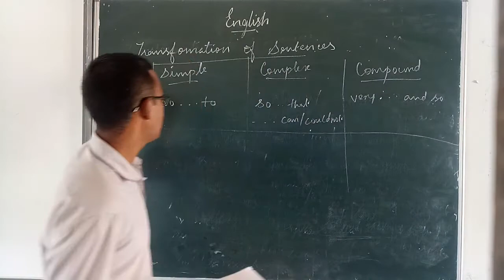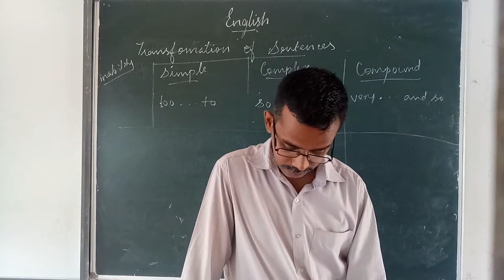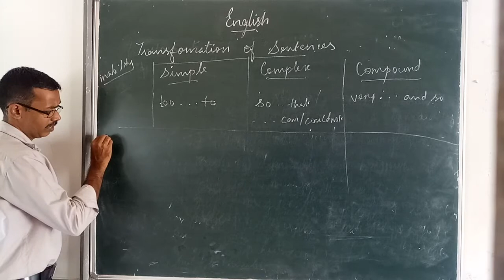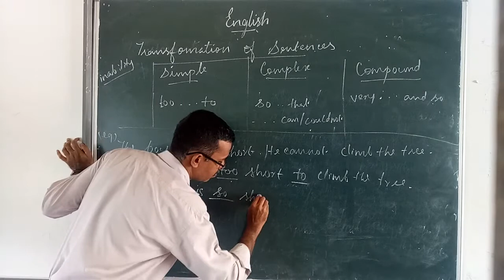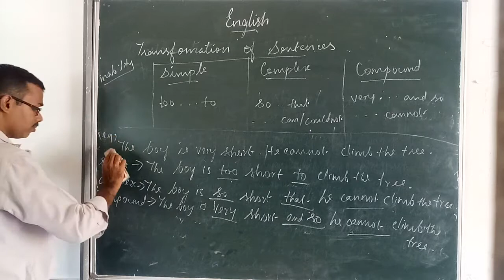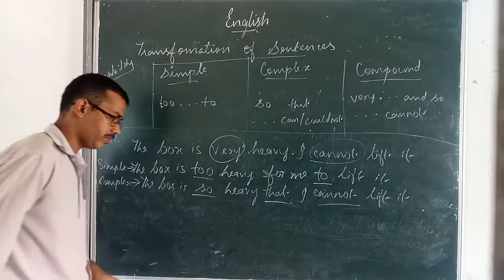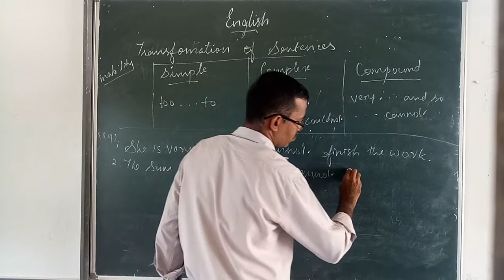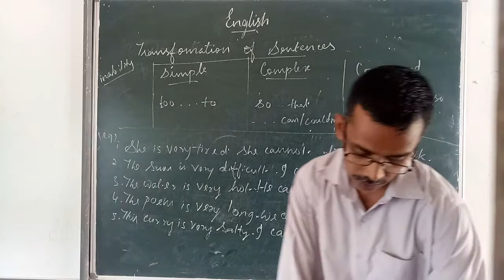GRADE 9 | ENGLISH | TRANS. OF SENT. PART 6 | 10 11 2020 | 11 20AM